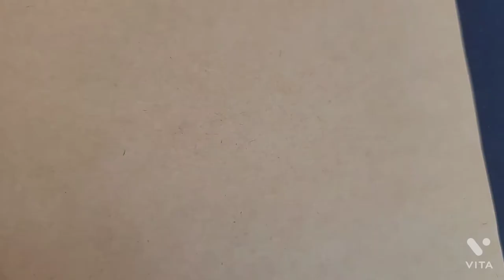draw with me! 소소한 행복 그리기 BOTTEGA VENETA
비대면 소확행 그리기 쇼핑
심풍자 패션에 어울리는
보테가 베네타 그린백을 그려보았습니다.
이제부터 갖고 싶을 때는 그려볼게요 :)

Untact small joy drawing shoping,
BOTTEGA VENETA GREEN
Perfect match for POONGJA's Fashion.
From now on, I'll draw it if I want to buy.